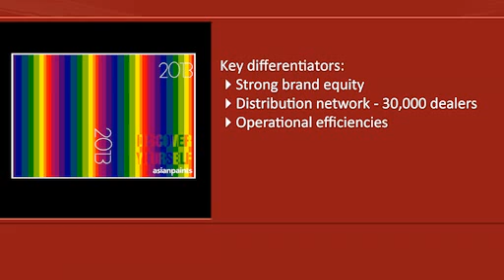Business Standard Morning News Bulletin 22nd August 2013